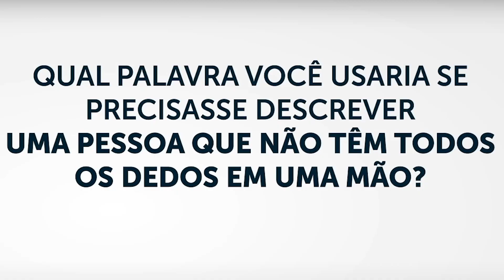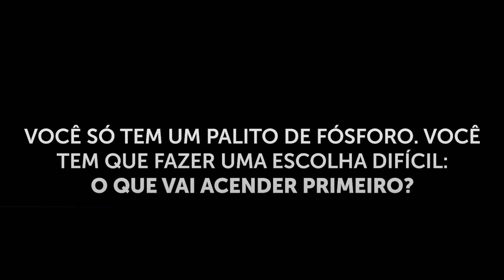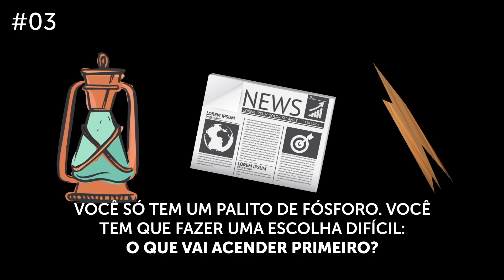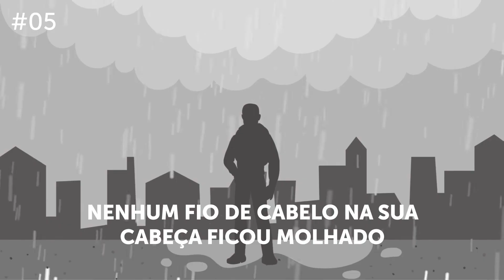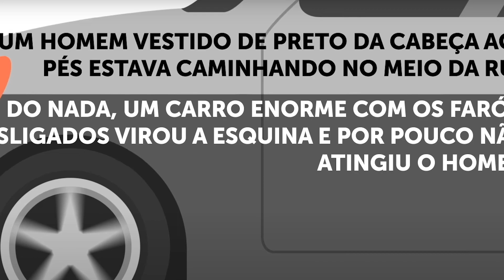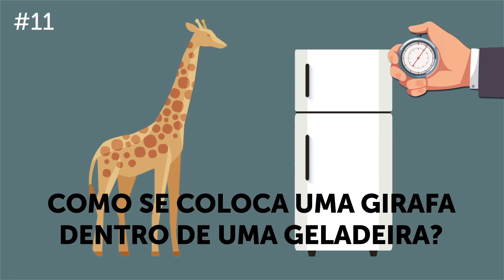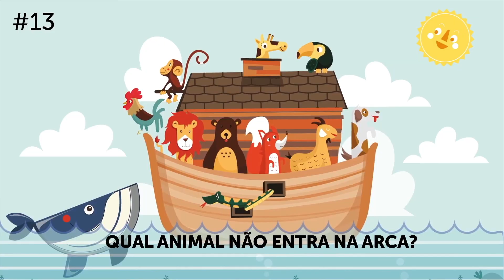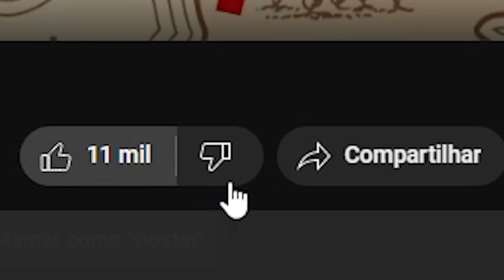Você consegue passar nesse teste de senso comum ?